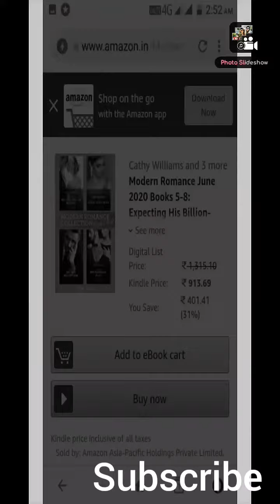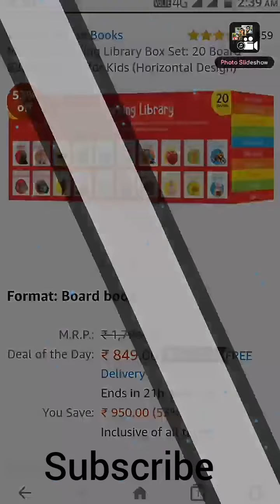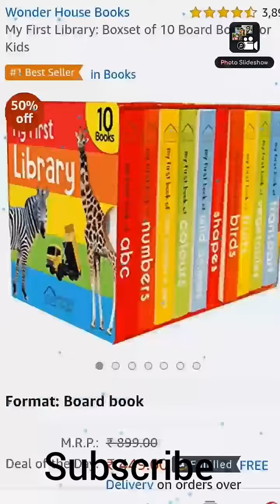बेस्ट सेलिंग किताबें विशेष प्रकार की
मॉर्डन रोमांस जून 2020 की किताबें
, 12-सप्ताह की फिटनेस परियोजना
 , सिखे बेचन सा डिनो मी:
बाघ, जो चाय के लिए आया था
राजाओं का तरीका,
 डे में एक दिन,
अच्छी आदतें और शिष्टाचार,
मॉस्को में एक सज्जन
,बहुत उम्मीदे
अर्थ के लिए मनुष्य की खोज
, सप्ताह में 6 रविवार,
प्रारूप सही पेपरबैक,
मेरे पहले शुरुआती सीखने के चार्ट
, मेरा पहला लर्निंग लाइब्रेरी बॉक्स बच्चों के लिए 20 नाव किताबें उपहार सेट,
 101 पंचतंत्र की कहानियाँ,
 1001 गतिविधियों की किताब
, मंडला रंग पुस्तक और वयस्कों,
 10 प्रकार की पुस्तकों के लिए मेरी पहली लाइब्रेरी बॉक्ससेट
आईईएलटीएस के आधिकारिक कैम्ब्रिज गाइड,
कुकिंग बुक वीडियो यहां क्लिक करें और सबसे अच्छा जन्मदिन का उपहार देखें